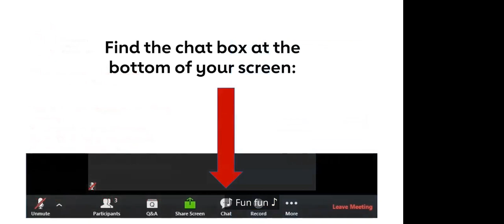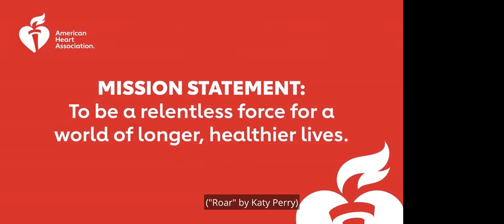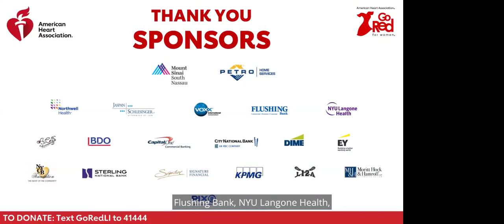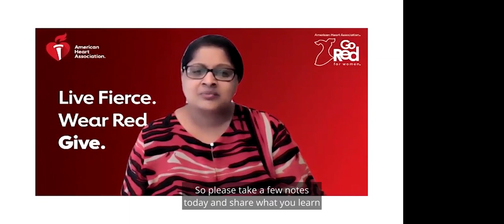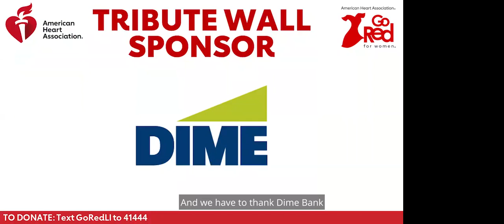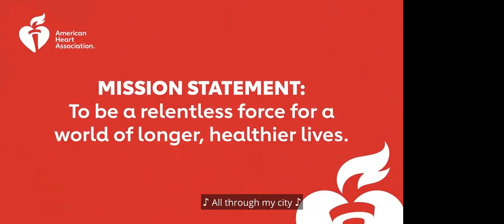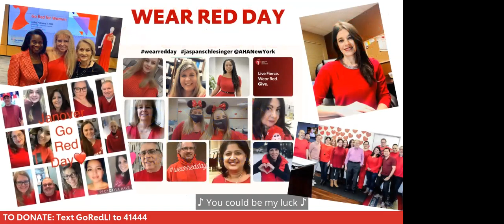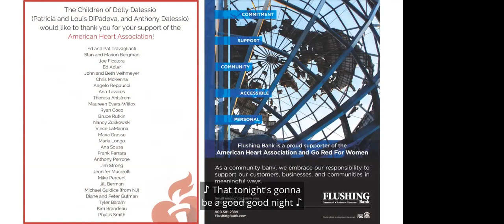Long Island Go Red for Women Digital Experience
Join us for this years Long Island Go Red for Women Digital Experience.